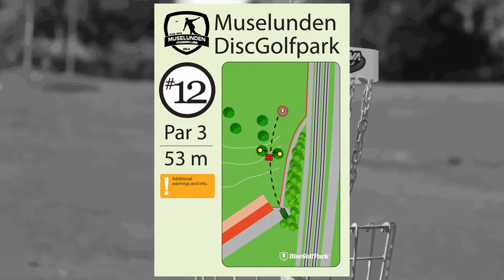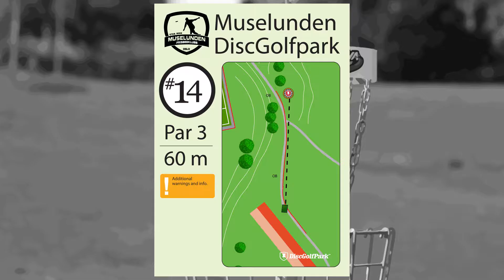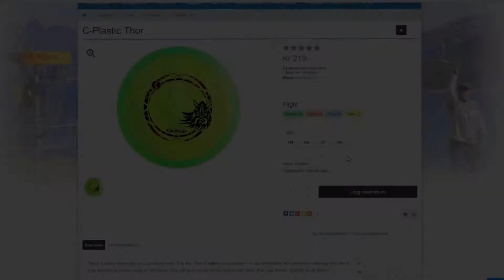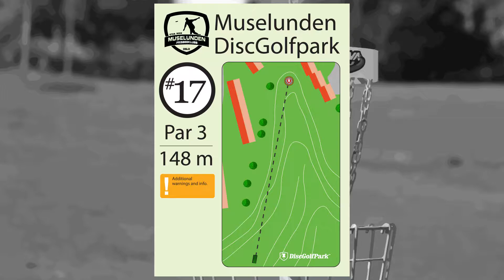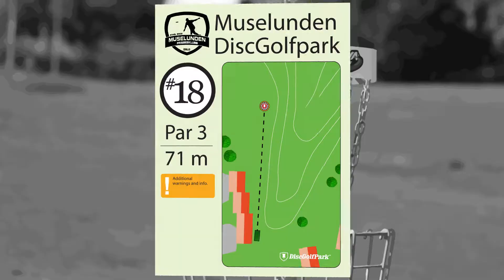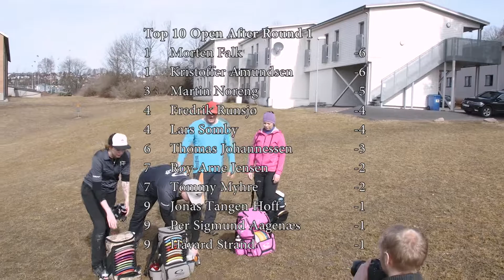Oslo Tour 2017 | Muselunden Round 1 Back 9 | Somby, Sandum, Falk, Haugen *Improved sound*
Improved sound version of:

First round of Oslo Tour 2017 back 9! Join in on the action as Lars Somby, Sigrid Sandum, Morten Falk and Trine Haugen kicks of the tournament year in Oslo, Norway.